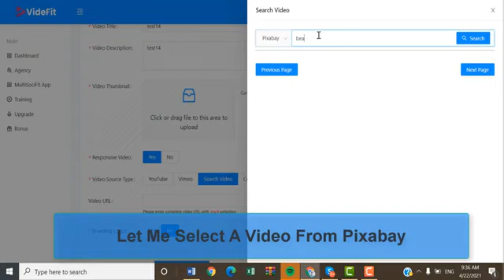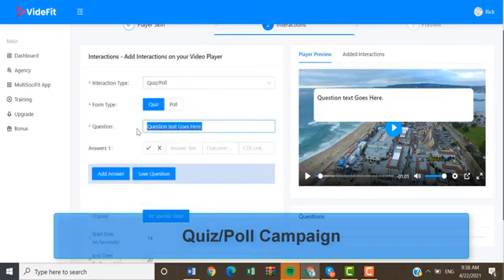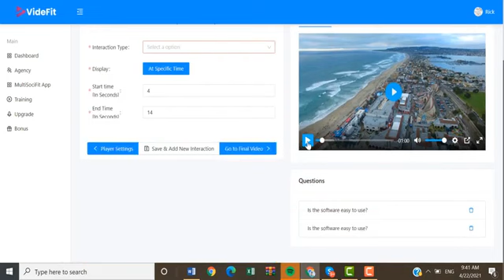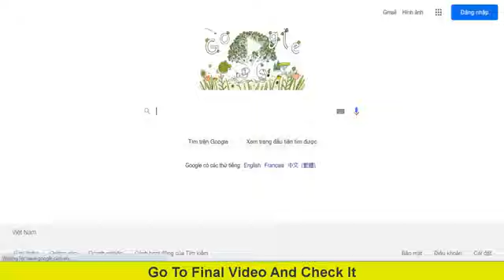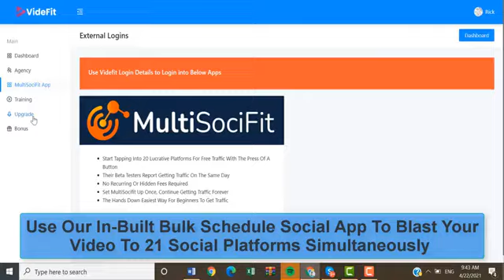videfit demo.🎉🎊 click link in description